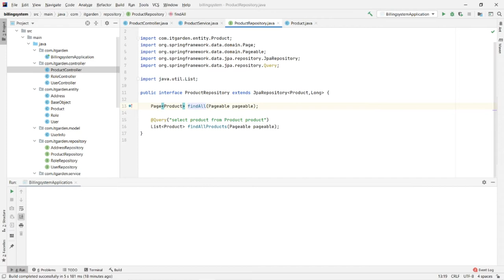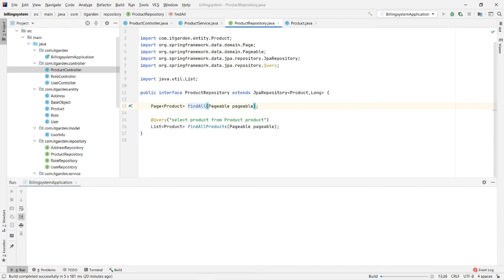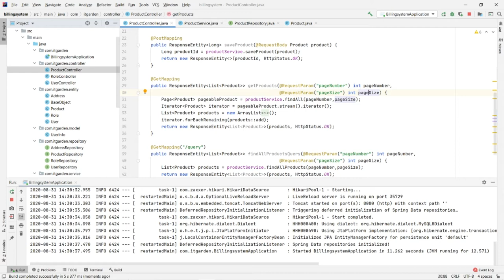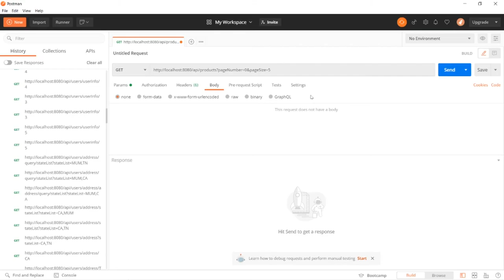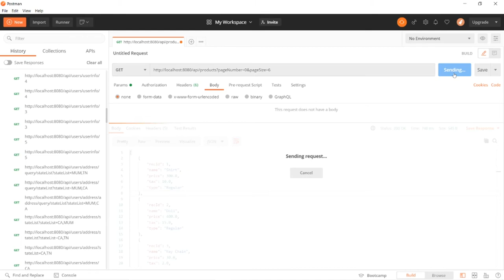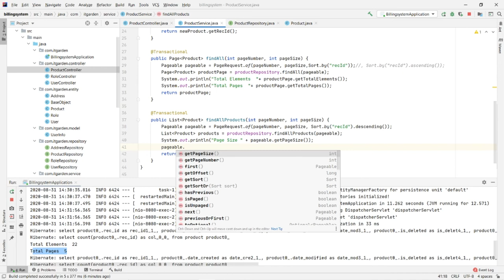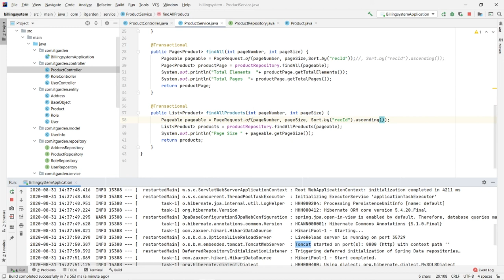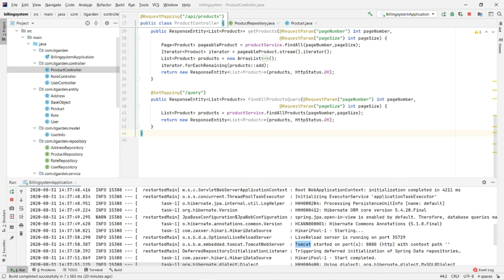Very easy to do spring boot pagination with JPA in Spring Boot JPA Part5 -Session 27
This video explains how to implement Pagination using Spring Boot JPA. Implementing pagination is very easy in Spring Boot JPA, in a matter of 3 to 4 lines we can implement JPA.
Look at the following lines of code. It is a complete code for implementing Pagination in JPA.
in the below code I am passing pageNumber which is what page you want to see and the second parameter is pageSize which is how many records you want to show on the page and the third parameter is, by which column you want to short the page. Now this PageRequest construction assigned in Pageable object and I am passing pageable object in findAlll method. the findAll method returns the only specific records from the Page Number and number of records we passed in Page Size.
Pageable pageable = PageRequest.of(pageNumber, pageSize,Sort.by("recId"));
 Page productPage = productRepository.findAll(pageable);